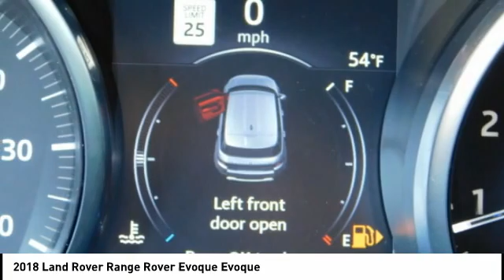2018 Land Rover Range Rover Evoque Fredericksburg VA 79032H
2018 Land Rover Range Rover Evoque Evoque

CARFAX 1-Owner, Superb Condition, ONLY 15,054 Miles! $600 below J.D. Power Retail!, EPA 29 MPG Hwy/22 MPG City! Navigation, Sunroof, Heated Leather Seats, PROTECTION PACK, CARPATHIAN GREY PREMIUM METALLIC, Panoramic Roof CLICK ME! KEY FEATURES INCLUDE: Leather Seats, Navigation, Sunroof, Panoramic Roof, 4x4 Rear Spoiler, MP3 Player, Keyless Entry, Privacy Glass, Remote Trunk Release. OPTION PACKAGES: BLACK DESIGN PACKAGE: headlights w/smoked finish and clear finish taillights, Narvik Black Grille, Front Fog Lights w/Smoked Finish, Narvik Black Hood/Tailgate Range Rover Lettering, Narvik Black Front/Rear Bumper Guard, Wheels: 20 5-Split-Spoke w/Satin Black Finish, Style 508, Tires: 20, DRIVER ASSISTANCE PACKAGE: Surround Camera System w/Tow Assist, Park Assist, parallel park, parking exit and perpendicular park, 360 Park Distance Control, Traffic Sign Recognition, Lane Keep Assist, AEB and driver condition monitoring, LUXURY SEATING PACKAGE: Heated Windshield & Washer Jets, Heated Steering Wheel, Heated Rear Seats, 14-Way Power Heated/Cooled Front Seats, adjustable bolsters, CARPATHIAN GREY PREMIUM METALLIC, 825 WATT MERIDIAN SURROUND SOUND, SIRIUSXM SATELLITE RADIO & HD RADIO, BLACK CONTRAST ROOF, GLOSS BLACK STRATA TRIM FINISHER, PROTECTION PACK: Placed in cargo area, windshield sunshade, Rubber Floor Mats, Loadspace Mat. Land Rover HSE Dynamic with Corris Gray Metallic exterior and Ebony/Ebony interior features a 4 Cylinder Engine with 237 HP at 5500 RPM*. Non-Smoker vehicle VEHICLE REVIEWS: Edmunds.com's review says The steering is weighted nicely Great Gas Mileage: 29 MPG Hwy. A GREAT VALUE: This Range Rover Evoque is priced $600 below J.D. Power Retail. SHOP WITH CONFIDENCE: CARFAX 1-Owner AutoCheck One Owner Horsepower calculations based on trim engine configuration. Fuel economy calculations based on original manufacturer data for trim engine configuration. Please confirm the accuracy of the included equipment by calling us p